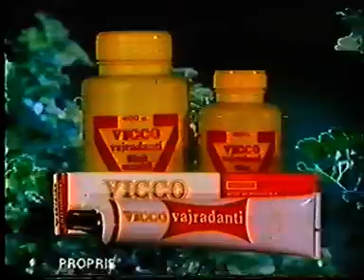O Meri Jane Jaan Zara Paas Tho Mere Anaa - Kishore Kumar - Asha Bhosle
Movie: Shabash Daddy (1979)
Singers: Kishore Kumar, Asha Bhosle
Lyrics: Irshad